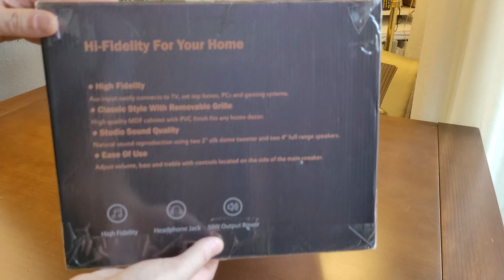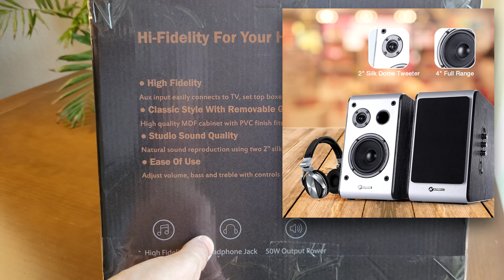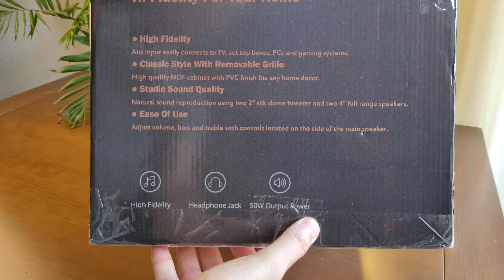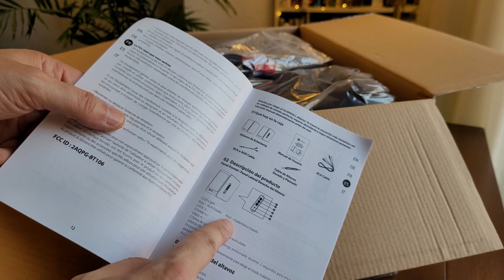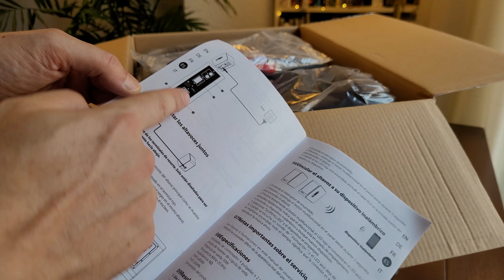🔊 Altavoces SLOPEHILL BT-106 50W + BT + AUX IN Potencia... LOW COST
Pues eso, unos altavoces low cost, potentes, de aspecto vintage, con bluetooth y entrada auxiliar, a los que con un pequeño tuneo se les puede sacar bastante buena calidad de sonido. Si además los conectamos a un sistema que nos permita ecualizar aún más (yo los uso con mi móvil activando el Dolby Atmos y se nota gran mejora) veréis que os pueden dar bastante juego.

🎁 Quieres descuento en tus compras SIEMPRE??!!, usa Letyshops si quieres ganar 5€

🛒 Slopehill en Amazon
🛒 Slopehill en Gshopper (recuerda activar el cashback de Letyshops!!)
🛒 Slopehill en Aliexpress